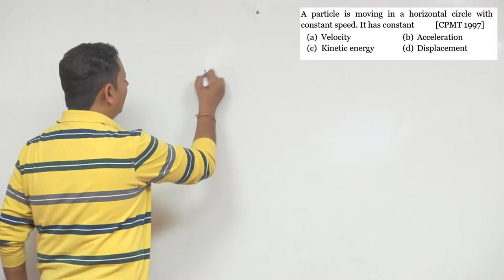A particle is moving in a horizontal circle with constant speed. It has constant (a) Velocity (b)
A particle is moving in a horizontal circle with constant speed. It has constant (a) Velocity (b) Acceleration (c) Kinetic energy (d) Displacement